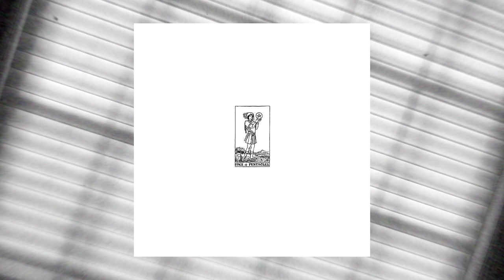Wade, Black Halo - '95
Lyrics:

when the hip hop was still alive
i did born and rise
a boy from his motha
born in the winter
not the summa
born unda
stars that told tales
a man who would stand tall and prevail
and he shall
his will is uncanny
he could move mountains for his family

uh
i'm not a one trick pony
i-i-i-i am one slick homie
b-b-b-back from down the dumps
b-b-b-bout to tear shit up

yup
gotta go, gotta get it
even when anxiety's embedded
under my skin
let it in
give it credit
but don't sweat it
now i'm focused where i'm headed

that's when i played this melody the first time
back when i was first writin' rhymes in my downtime
as a teen always struggled feelin' down
i'm doin' this for me
the me from '13
believed in no god to end his bad dream
but he pulled through and now he has faith
that his existence is no mistake

life works in mysterious ways
one day you feel fine and the next you will pay
but just trust that the pain
is a lesson of love
and already you are wise enough to rise above
the one
i'm talkin' that one, that one soul
i'm talkin' bout the one with the capital "O"
is gonna take you home
back home to your core
and that's the only thing that i can promise you for sure